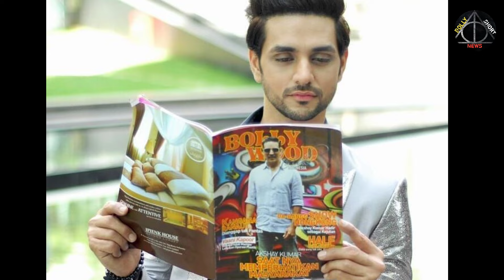Shakti Arora को मेकर्स ने भेजा Latter क्या शो में करेंगे Entry | Ghum Hai Kisi Ke Pyar Mein | GHKKPM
Shakti Arora को मेकर्स ने भेजा Latter क्या शो में करेंगे Entry | Ghum Hai Kisi Ke Pyar Mein | GHKKPM New Promo

Doston aaj ki is video main maine aapko yah bataye haigun hai kisi ke pyar serial ke maker's ne shakti arora ko bheja latter production house ne bheja shakti arora ko latter shakti arora ki hogi entry ghkkpm new promo shakti arora ne kyon choda show serial ghkkpm shakti arora news upcoming serial ishaan ne kyon choda ghkkpm serial ko ghkkpm full episode today bhavika sharma shakti arora ghkkpm savi ishaan vm ghum hai kisikey pyaar meiin complete details main aapko bataya hai

Queries Solved:-

shakti arora serial chodne ke baad maker's ne bheja latter
ghkkpm maker's ne bheja latter shakti arora ko
maker's send latter ghkkpm
shakti arora bhavika sharma vm
ishaan savi vm
ishaan savi ghkkpm new promo
ishan savi ghkkpm
ghum hai kisi ke pyar me ishaan savi
ghum hai kisikey pyaar meiin full episode today
shakti arora bhavika sharma
bhavika sharma interview
bhavika sharma latest news
shakti arora upcoming serial
shakti arora entry in ghkkpm
shakti arora ka dobara show me wapsi
shakti arora ghkkpm entry
ayesha singh upcoming project
shakti arora ne ghkkpm serial kyon choda
shakti arora new serial
shakti arora and bhavika sharma
shakti arora kyon choda show
ishaan ne kyon choda ghkkpm show
shakti arora latest news
shakti upcoming project
shakti arora naagin
ayesha singh interview
shakti arora ayesha singh
shakti arora leaving ghkkpm
shakti arora new interview
ayesha singh news
shakti arora ghkkpm
shakti arora ne kyon choda ghkkpm serial
ayesha singh new serial
ghkkpm leap
gum hai kisi ke pyar me ishaan savi
ishaan savi vm